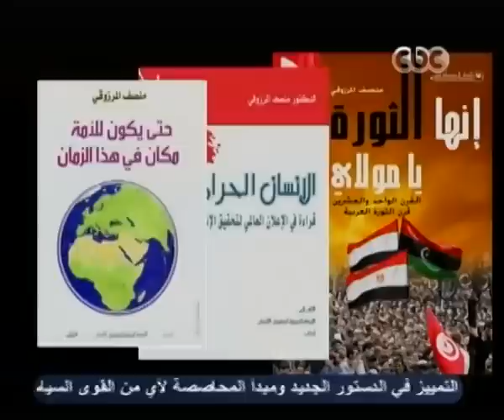ممكن - محمد المنصف المرزوقي اول رئيس لتونس بعد الثورة